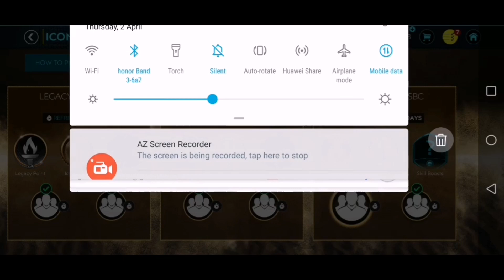Week 2 Icons SBCs Perfectly Balanced Walkthrough | Part 5 | FIFA MOBILE 20